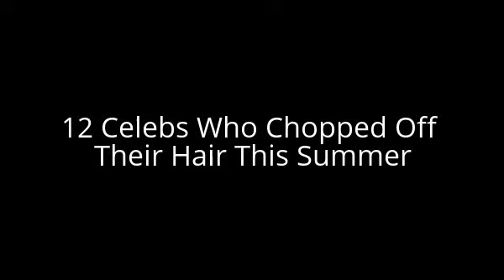12 Celebs Who Chopped Off Their Hair This Summer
There is no better feeling in the world than getting your hair chopped off. You feel so fresh and light, and like a new woman. This summer it is time to update your look, and why not go a little shorter. Take a cue from these celebs and chop off a couple inches. Summer is a time for a fresh, new look, so take a look at these famous beauties and see which one you like best.

Which look do you think looks best on these ladies? Short or long? Let us know!